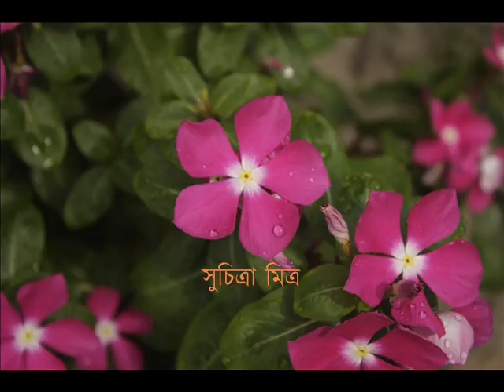আমার রাত পোহালো শারদ প্রাতে - সুচিত্রা মিত্র